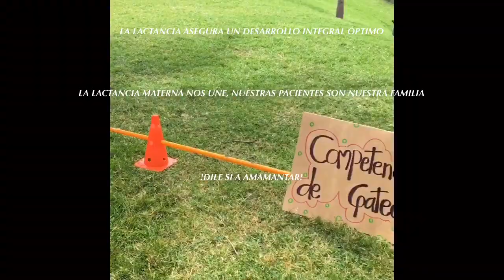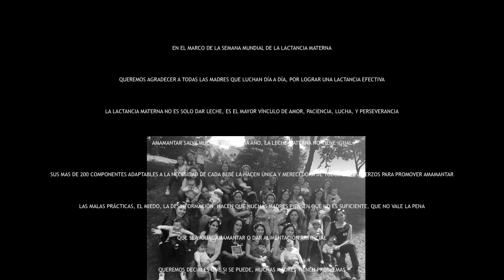Semana mundial de lactancia materna 2018. Lactalparque 4.0 🤱🏻❤️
Cuarto encuentro gratuito de mamás lactantes, donde aprendemos, compartimos, jugamos, nos ejercitamos y seguimos en pie de lucha para normalizar la lactancia humana. Gracias mamás Vidalactea por asistir, y demostrarnos que si se puede🙋🏼‍♀️🤱🏻🌎💪🏼😍